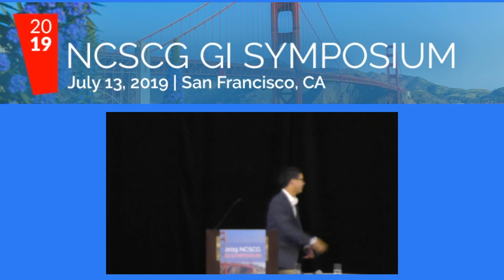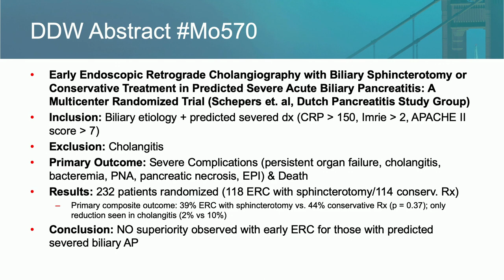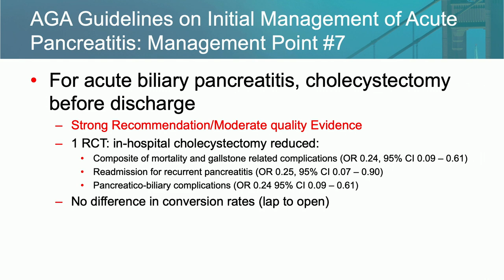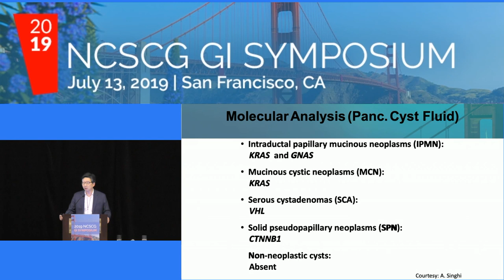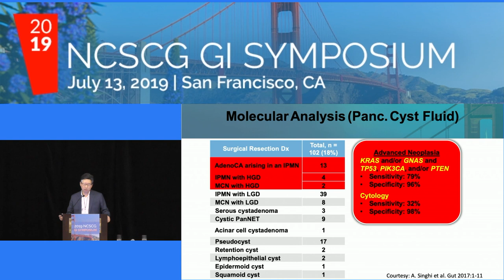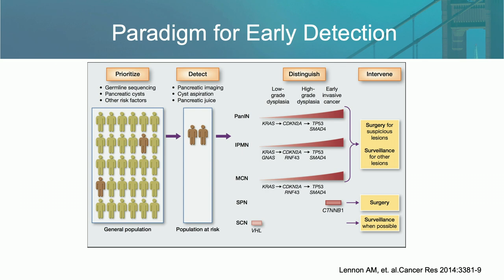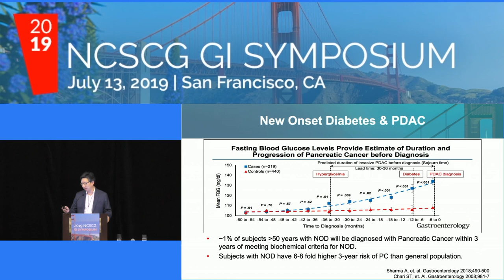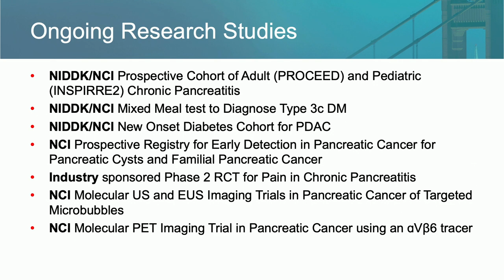Pancreas Update - Walter Park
2019 NCSCG GI Symposium
Pancreas Update
Walter Park, MD

7/13/19